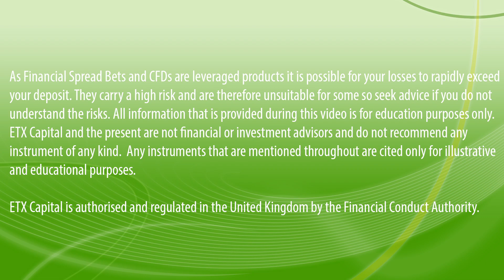Daily Market Bite 25/11/14: Markets Mostly Flat; US Revised GDP In Spotlight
European markets have open mostly flat today. Going forward, market participants will focus on US revised third-quarter Gross Domestic Product (GDP) data for further direction. Closer home, traders will keep a tab on UK mortgage approvals data along with a speech by the Bank of England Governor, Mark Carney. Additionally, the German financial stability report along with US consumer confidence and house prices data due later today will attract market attention.